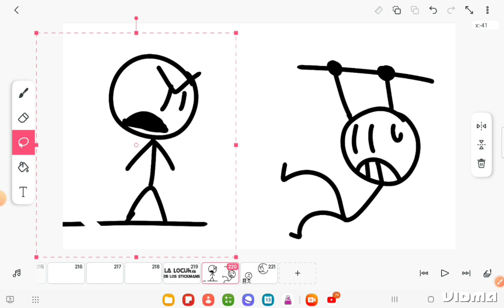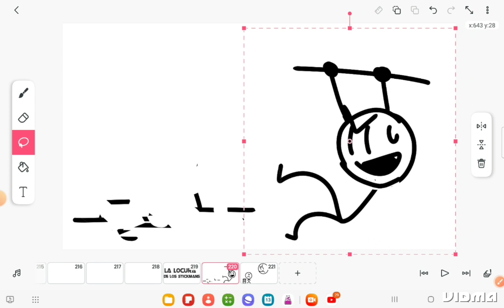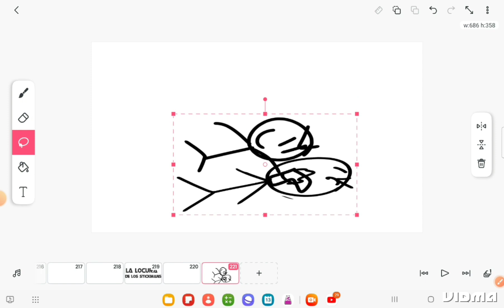LA LOCURA De los Stickmans